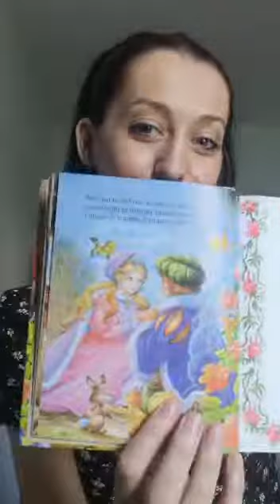Story Time with Miss Raisa - Frumoasa si Bestia